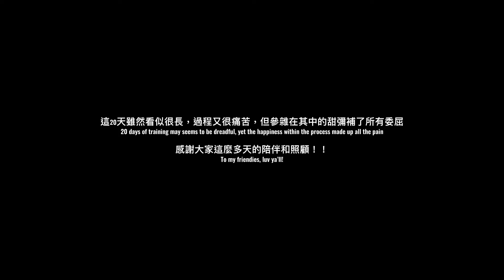SUMMER VLOG [PART 1]- Triathlon Summer Camp + Kenting Trip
LBI利比: 小城夏天